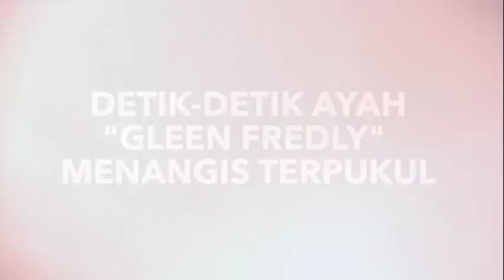Detik-Detik Ayah Glenn Fredly Menangis Terpukul di Makam